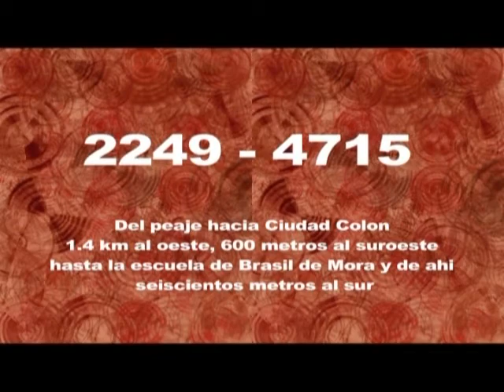Noche Sin Tregua con Tomás Federico Arias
Invitado: Tomás Federico Arias (Historiador)
Tema: Procesos electorales en Costa Rica desde 1821
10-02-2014